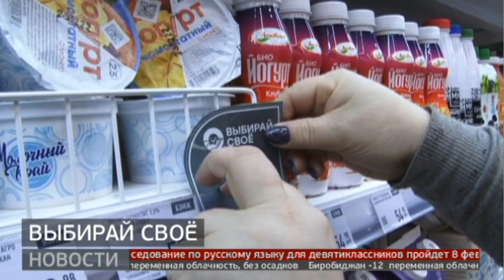Первые итоги проекта «Выбирай своё» подвели в Хабаровске. 07/02/2023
Первые итоги федерального проекта «Выбирай своё» подвели в Хабаровске. Поддержать отечественных предпринимателей предложила Всероссийская политическая партия «ЕДИНАЯ РОССИЯ». На заседании общественного совета в региональном отделении партии обсудили меры, которые помогут продвигать местную продукцию, и проблемы, с которыми сталкиваются предприниматели края.